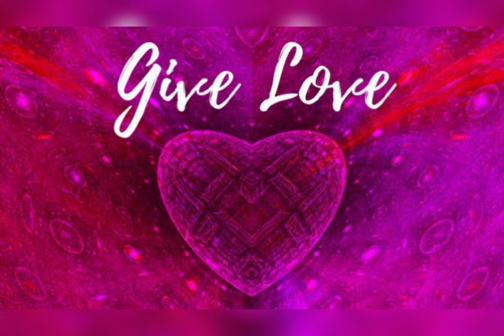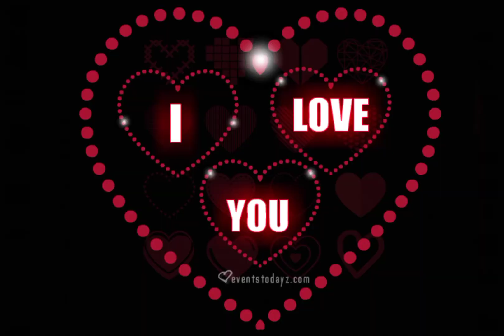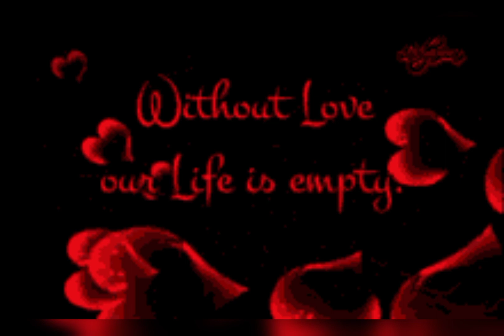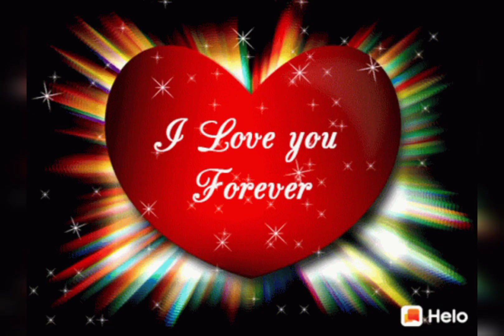love vibration technique इlove vibration भेजने से क्या होता है?lovevibrations